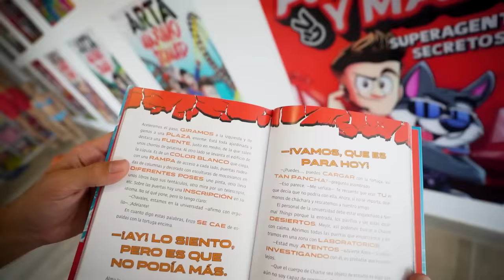INTENTO QUE MI HERMANO Y SU CRUSH SEAN NOVIOS! *lo consigo!*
Después de mucho insistir he conseguido que las hermanas Rebollo vuelvan a casa después de que mi hijastra besase a mi hermano delante de ellas y esta vez tengo que conseguir que Unai y Valeria sean novios.